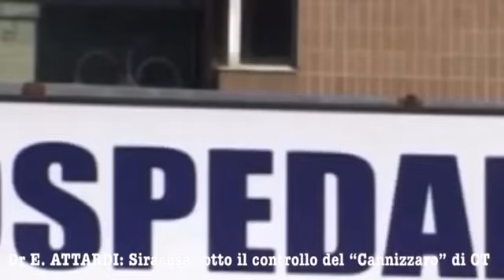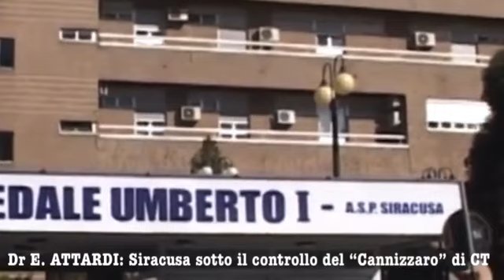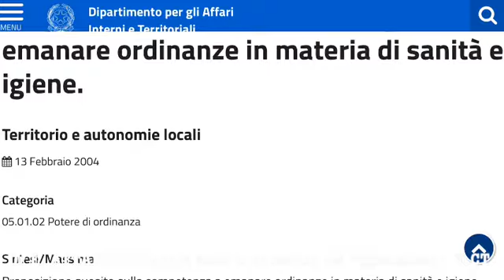Catania si impossessa della sanità siracusana. E tu... FRANCESCO ITALIA?